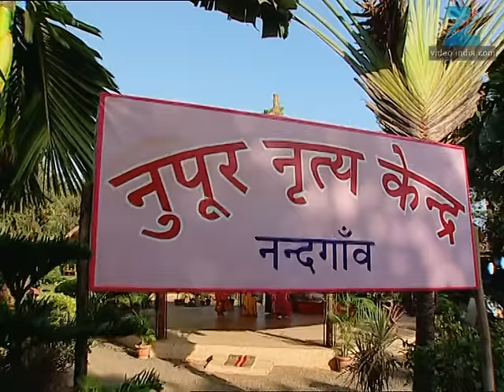क्या Kajri करवा पाएगी Realise अपनी अहमियत? | Ghar Ki Lakshmi Betiyann | Full Ep 498 | Zee TV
Baa announces that she has decided to organise the naming ceremony of Lakshmi's daughter the next day and asks Yuvraj to make the arrangements. Baa also tells Yuvraj that the maternal uncle and aunt of the baby play an important role in the naming ceremony. Kajri gets excited as she gets a chance to make Niyati feel jealous by participating in the ceremony with Yuvraj. The next day, Jhanvi and Radha get suspicious when few men visit their school and inquire about the property. Meanwhile, during the naming ceremony, everyone is happy when Baa names Lakshmi's daughter as 'Suhana'. However, Kajri gets irked when Baa asks Niyati to sit with Yuvraj during the ceremony. The next day, the tea gets accidentally spilled on Kajri by Savitri and Kajri loses her cool. In a fit of rage, Kajri tries to slap her, but gets irked when Gauri holds her hand. An infuriated Gauri warns Kajri of dire consequences if she ever tries to slap Savitri again. However, everyone is shocked when Saraswati chides Gauri and asks her to behave properly with her.

Show Name : Ghar Ki Lakshmi Betiyann
Producer/Star Cast : Kshitee Jog , Aleeza Khan , Aishwarya Narkar, Neetha Shetty
Episode No : 498

Ghar Ki Lakshmi Betiyann | Ep.498 | क्या Kajri करवा पाएगी realise अपनी अहमियत? | Full Episode | ZEE TV